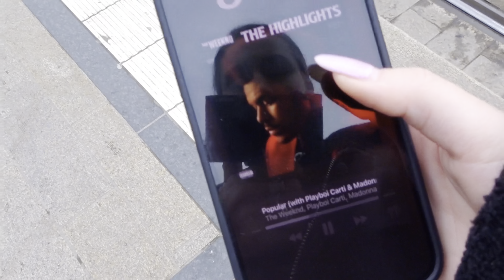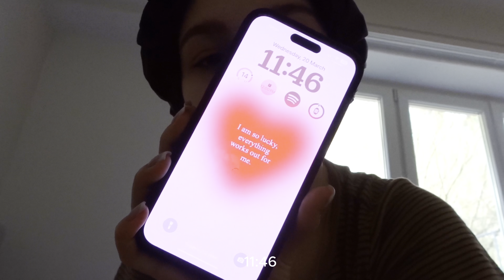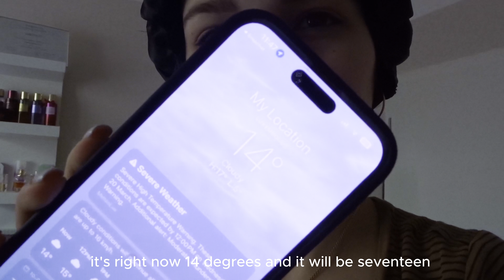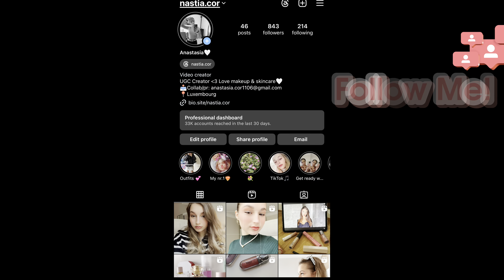FIRST 2024 VLOG?! // work, makeup, going out with friends💌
Hi, I'm Anastasia or Nastia :) I am a blogger, content creator! Love makeup, skincare and love sharing my life and my experiences!